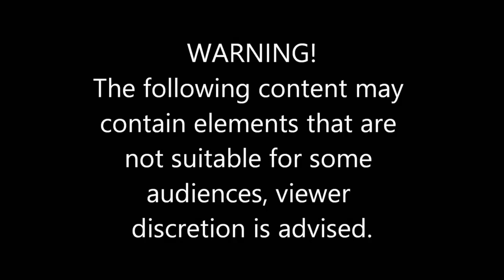Flashing Lights #3 - First time 10-41 as a Cop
Welcome to another video. I hope this video is enjoyable. Thank you all for the love and support on the channel.